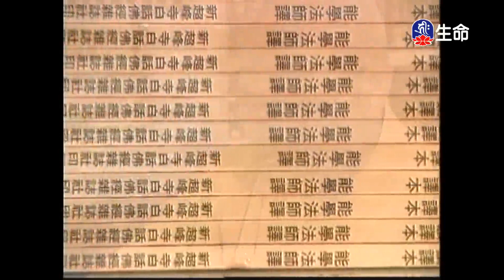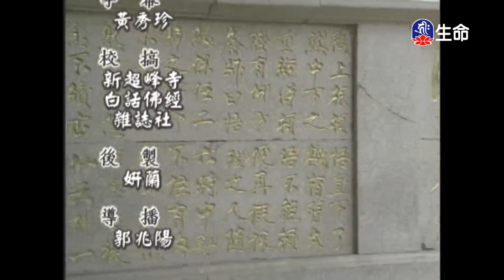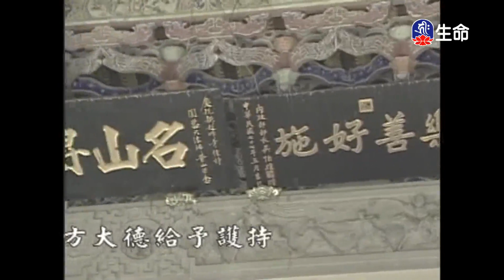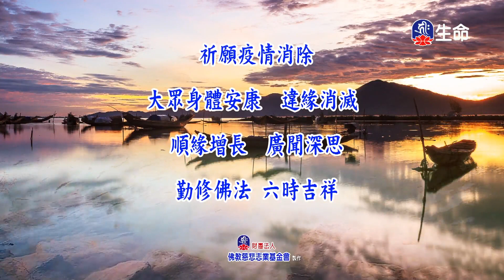楞嚴經(28)能學長老_長老法語_(lifetv_20230224_07：30)